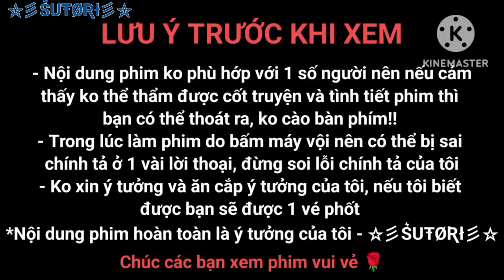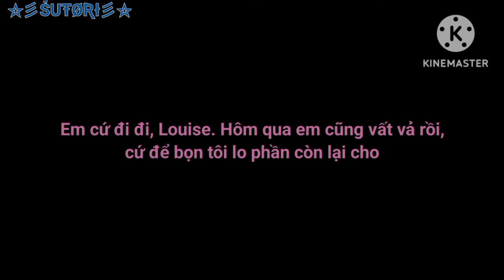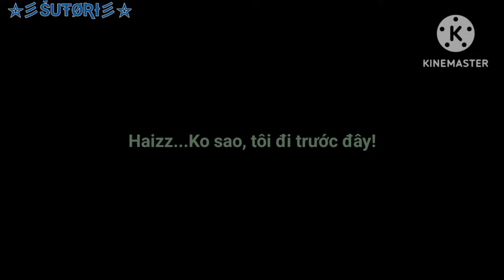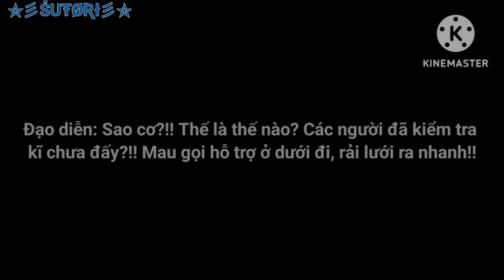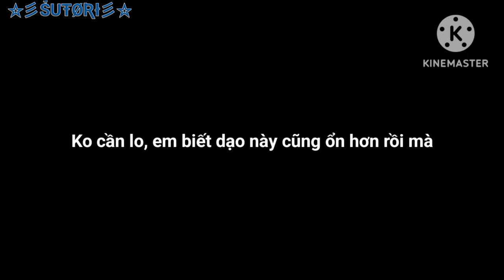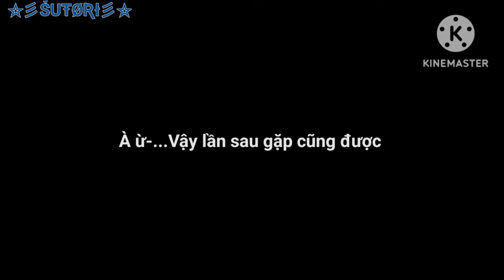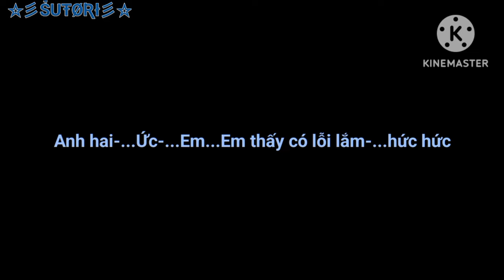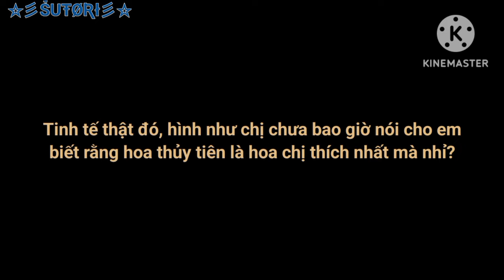Phim || Sự chiếm hữu ngọt ngào của quái vật [5/5] // gacha club Vietnam || by: ☆彡S͛UŦØƦł彡☆